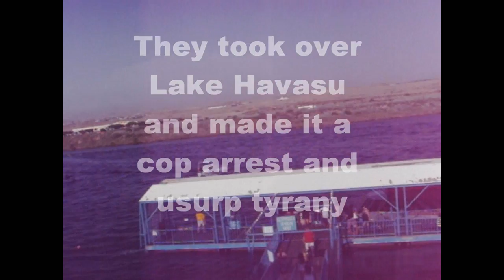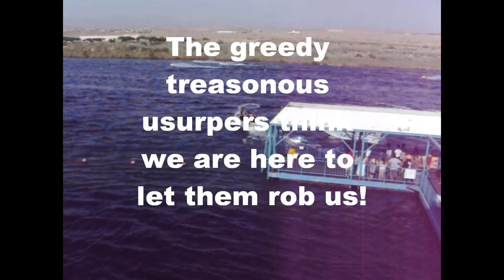Usurpers on the river in Laughlin NV July 4 2011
Arizona cops are acting snotty and stealing property and busting people an both sides of the river. They made Lake Havasu a cop fest and you can not go there without getting busted for the smallest little thing. Laughlin was free of them until this year. They are like cockroaches, if you see one there will be hundreds next year snooping up everyone's ass.